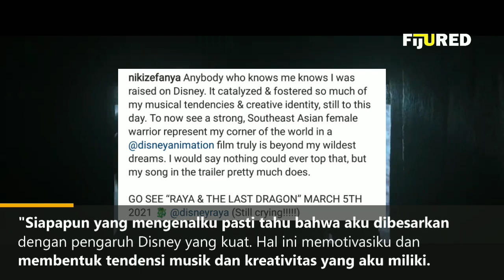KOLABORASI NIKI ZEFANYA DENGAN DISNEY RAYA AND THE LAST DRAGON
Raya and The Last Dragon, gandeng musisi Indonesia Niki Zefanya untuk mengiringi trailer terbaru dari animasi disney tersebut.